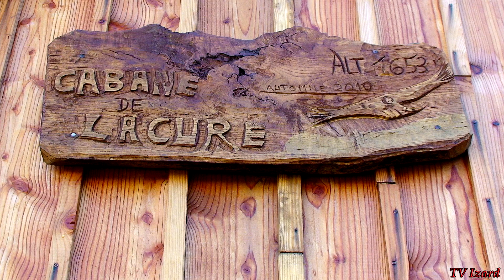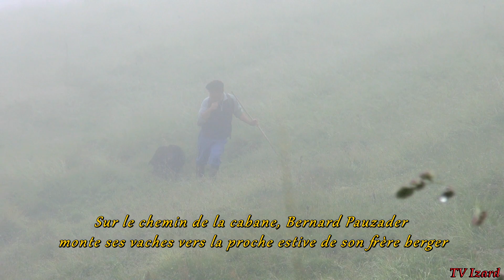Cabane de Lacure - Éloge Simplicité & Lenteur - Les ACCOMPAGNATEURS - Béarn - Pyrénées - Tv Izard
Cabane de Lacure - Restauration  d'abri montagnard
Les Accompagnateurs en Montagne
Éloge de la simplicité et de la lenteur
Conseils de professionnels de la randonnée en montagne
Animaux & Crépuscule de Camplong
Pyrénées Atlantiques

Située dans le Béarn, au-dessus de Lescun et en face des Orgues de Camplong, la cabane de Lacure constitue une des restauration de refuge de montagne les plus inspirée des Pyrénées...

Grâce au soutien de la commune de Lées Athas, elle a été restaurée fin 2010 par deux accompagnateurs de montagne : Dominique Drilhole, charpentier, et Philippe Ravier, sculpteur.

Si la cabane garde sa vocation première d'abri en montagne, (ouverte et "non gardée") elle sert aussi d'accueil pour des groupes encadrés par Philippe et Dominique, pour une découverte du milieu dans le spectaculaire massif d'Anie.

Une démarche pyrénéenne avec le soutien du CGET et du Carré Fermier
Images et Musique originale de Hergès Production
Traversée vidéo 2012
Tv Izard Esprit des Pyrénées 2015

Nombreuses vidéos thématiques sur la chaîne...
A la découverte des Pyrénées